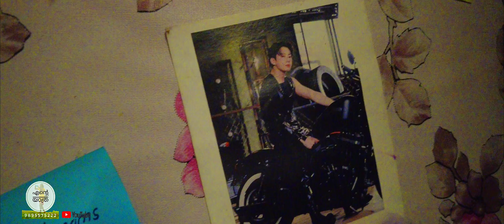1533 🏡 പെട്ടന്ന് ഇങ്ങനെ ഒരു വാർത്ത കേൾക്കുമ്പോൾ ചങ്ക് തകരും 😢 ഈ കോളനിയിലേ വെള്ളത്തിൻ്റെ ടാങ്കുകൾ...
ഞങ്ങൾ ഒരിക്കലും ഇത് പ്രദീക്ഷിച്ചില്ല... അടുത്തമാസം 11ന് കല്യാണ നിശ്ചയം നടക്കേണ്ടതായിരുന്നു...😢 കുടുംബത്തിലെ ഒരു മരണ ചടങ്ങിൽ പങ്കെടുത്ത ശേഷം ഒരു ബന്ധുവിനെ വീട്ടിൽ കൊണ്ടുവിടാൻ വേണ്ടി പോകുന്ന വഴിയാണ് അപകടം ഉണ്ടായത്... സ്ഥിരമായി അപകടം ഉണ്ടാകാറുണ്ടായിരുന്ന ഒരു വളവായിരുന്നു അത്... അവിടെ ഇവരുടെ വണ്ടിയുടെ നിയന്ത്രണം വിട്ട് ഒരു കുറ്റിയിൽ ഇടിച്ച് അവിടെ നിന്നും മതിലിലും ഗേറ്റിലുമായി ഇടിച്ച് വണ്ടിയും കുട്ടികളും താഴെ വീണു... കൂടെയുണ്ടായിരുന്ന പയ്യൻ നല്ല പരിക്കുകളോടെ ഇപ്പോഴും ആശുപത്രിയിലാണ്...